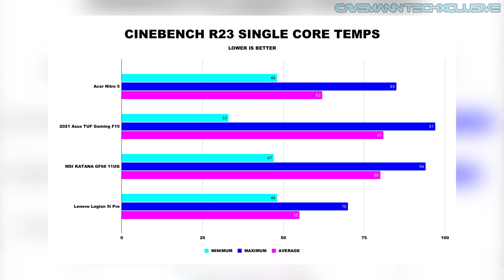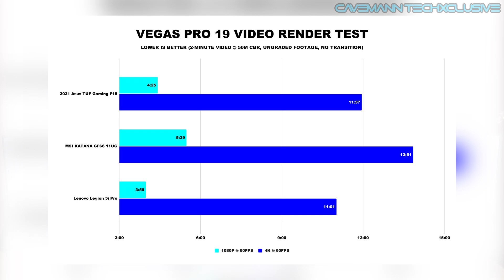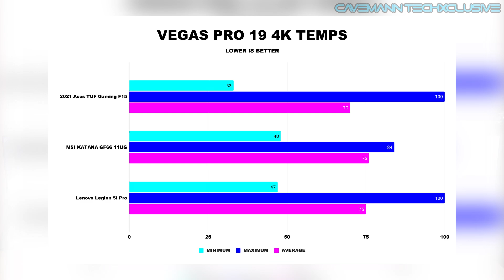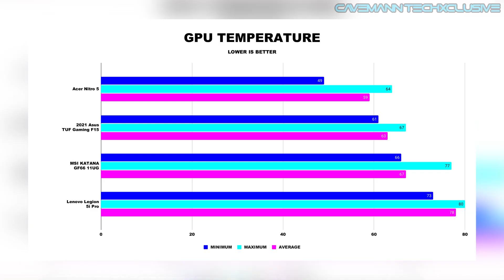GAMING LAPTOP PARA SA PASKO? Intel H45 Laptop PERFORMANCE REVIEW! Intel i7-11800H + Intel i5-11400H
LINKS

UGreen USB Type A Female to USB Type A Male Extension Cable

Hello guys! Nag hahanap ba kayo ng Gaming/Productivity Laptop para sa pasko!?

Don't worry! Sa video na ito, sisilipin natin ang performance ng Intel H45 laptops! Titignan natin ang performance ng Intel i7-11800H sa tatlong magkakaibang laptops at isang i5-11400H!

Excited naba kayo? Tara na at panoorin nyo ito para malaman nyo ang performance!

REMARKS